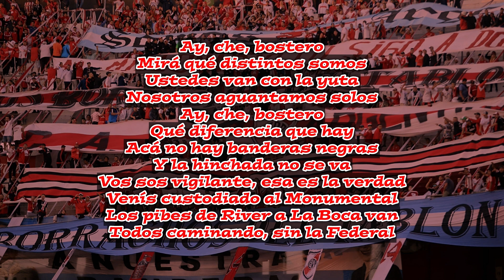Mira Que Distintos Somos - River Plate (LETRA)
Ay, che, bostero, mirá qué distintos somos, ustedes van con la yuta, nosotros aguantamos solos, ay, che, bostero, qué diferencia que hay, acá no hay banderas negras y la hinchada no se va. Vos sos vigilante, esa es la verdad, venís custodiado al Monumental, los pibes de River a La Boca van, todos caminando, sin la Federal ♫

Los Borrachos Del Tablón - River Plate